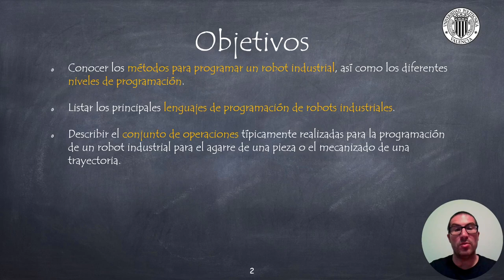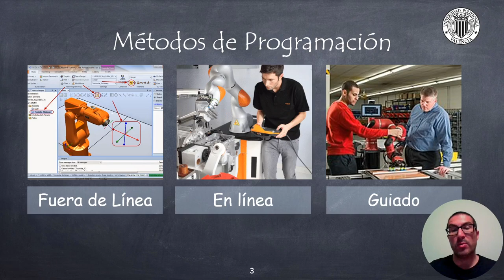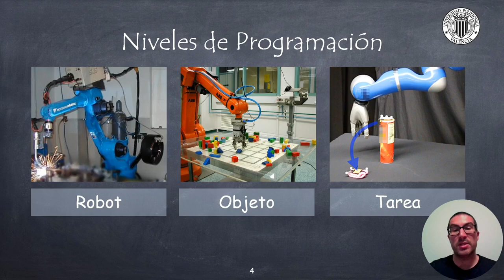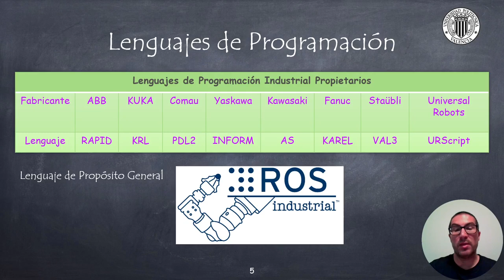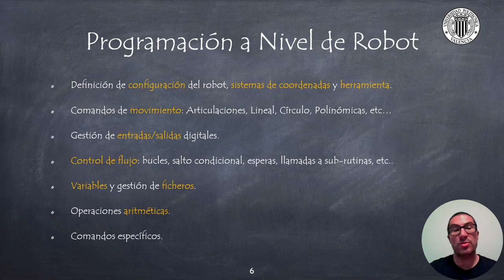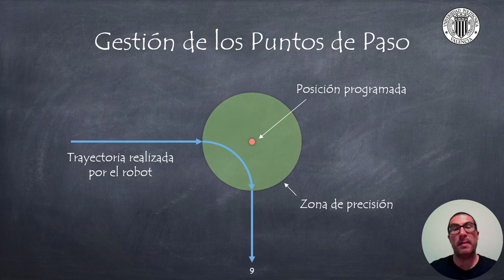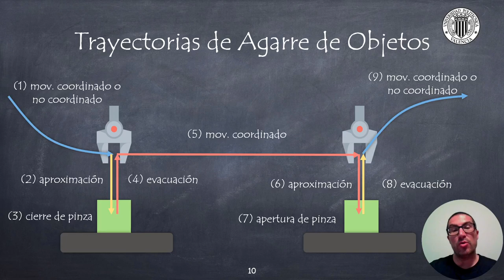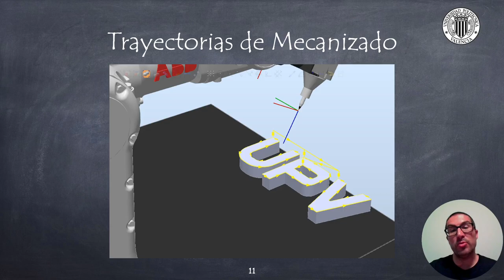Programación de Robots Industriales | Sistemas Robotizados (ANTIGUO)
Este vídeo explica los fundamentos de la programación de los robots indutriales. Los objetivos de la presentación son por un lado conocer los diferentes métodos de programación de los robots industriales, así como los diferentes niveles de programación que conceptualmente se establecen. Además, mencionaré los principales lenguajes de programación de los robots industriales, para que conozcáis tanto los nombres de los principales fabricantes como el lenguaje de programación que emplean para cada marca de robot. Finalmente, describiré el conjunto de operaciones que típicamente se debe realizar en las operaciones de agarre de una pieza o el mecanizado de una trayectoria. Si quieres contribuir al desarrollo de este tipo de video tutoriales:

Este vídeo forma parte de un conjunto de videotutoriales usados en asignaturas de robótica en la Univesitat Politècnica de València.